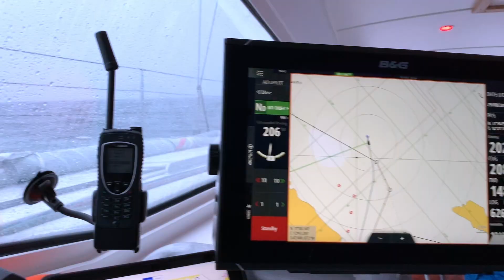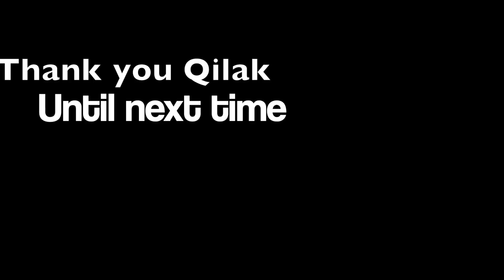Svalbard -Tromsø 2019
Cette vidéo traite de Svalbard -Tromsø 2019